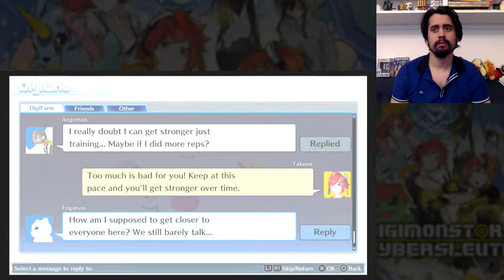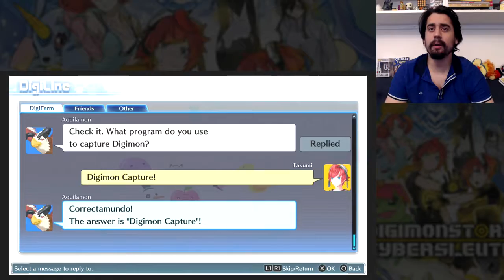MirageGaogamon BM - Let's Play Digimon Story Cyber Sleuth [FR] Partie 74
Voici la 74ème partie du Let's Play sur Digimon Story Cyber Sleuth sur PS4 !

J'espère que cette vidéo vous plaira, n'hésitez pas à me donner votre avis par un commentaire, un like ou un partage ! ;)